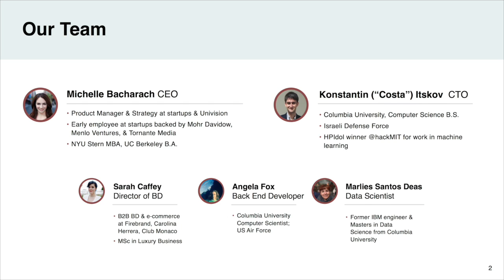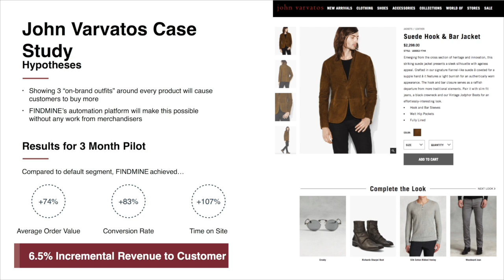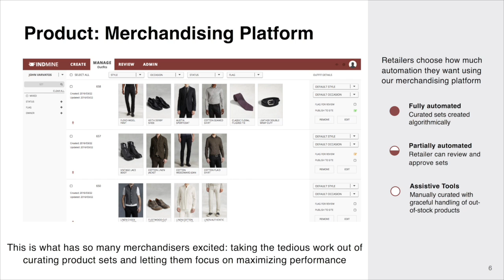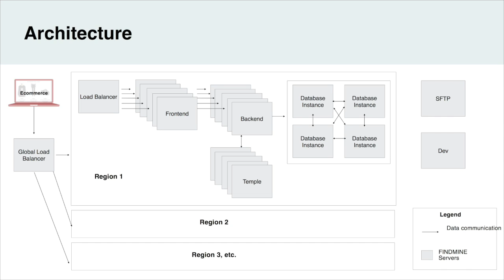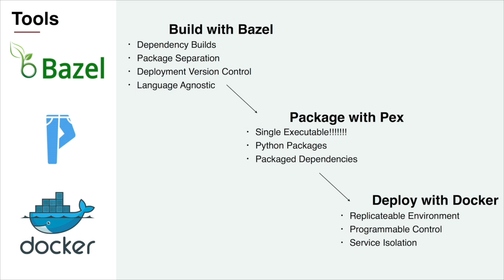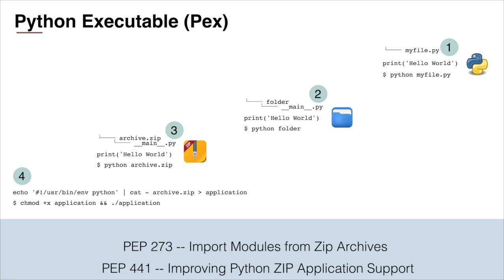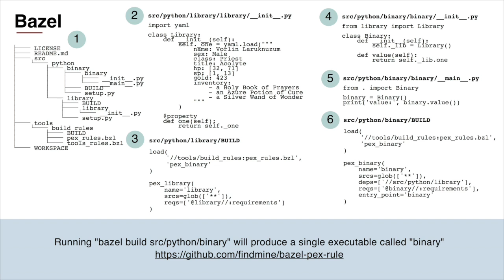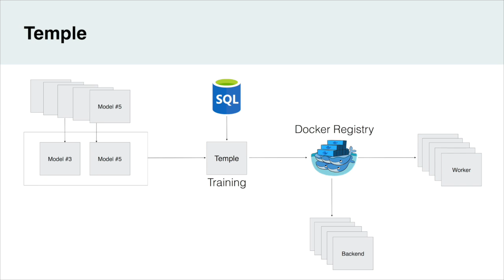Konstantin Itskov - FindMine AI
FindMine Stack Up Dev (AI) Talk